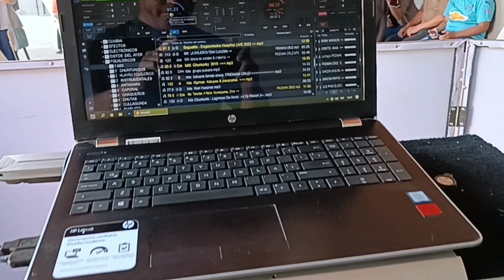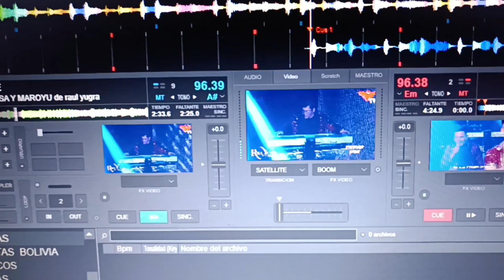Festividad De Santa Veracruz 2023 (COLCAPIRUA)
Amplificación
Sonido Cruz
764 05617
Cochabamba